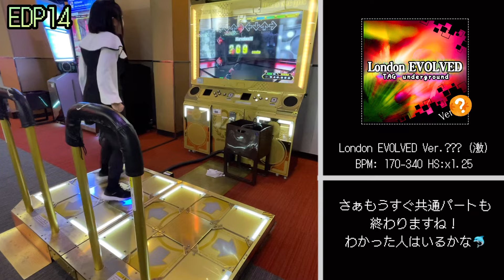[DDR] London EVOLVED ver.??? EDP 999400 [AAA PFC][ノンバー]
ちょっとしたクイズですw
また体力戻していかねばねば🦑